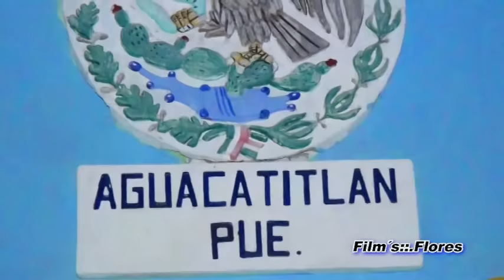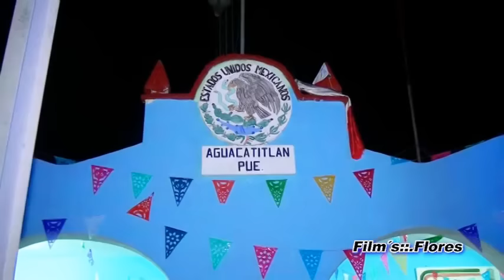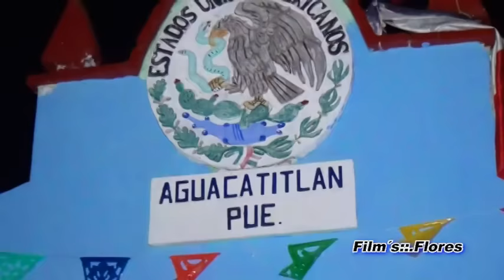baile aguacatitlan 2019 parte 2